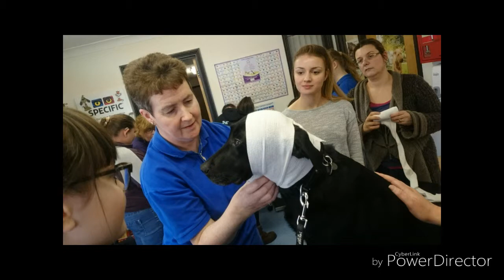8 February 2016